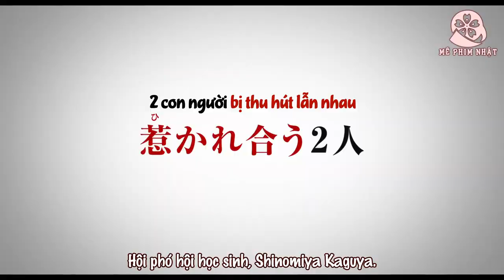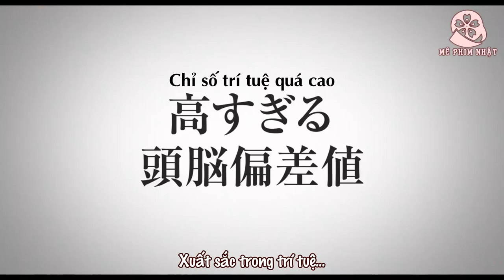Trailer Kaguya-sama: Love is War(Cuộc Chiến Tỏ Tình)2019[Vietsub][Mê Phim Nhật]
🎬THÔNG TIN:
• Tạm dịch: Cuộc Chiến Tỏ Tình
• Tựa đề gốc: Kaguya-sama: Love is War/かぐや様は告らせたい～天才たちの恋愛頭脳戦～/Kaguya-sama wa Kokurasetai - Tensai-tachi no Renai Zunosen
• Nội dung phim: Câu chuyện về Miyuki Shirogane và Kaguya Shinomiya, vốn là hai nhân vật nổi đình đám của ngôi trường quý tộc mà họ đang theo học. Kaguya Shinomiya là hội phó hội học sinh, một quý cô tiểu thư sở hữu trí tuệ siêu phàm và là người đã giành được vô số các giải thưởng lớn tại các cuộc thi trong và ngoài nước. Trong khi đó, Miyuki Shirogane tuy không phải là một chàng trai xuất thân từ quý tộc, nhưng lại sở hữu năng lực khiến tất cả học sinh lẫn giáo viên trong trường thán phục, và được ngồi lên vị trí hội trưởng hội học sinh. Trong mắt tất cả học sinh trong trường, hai người họ không khác gì cặp đôi trai tài gái sắc. Và vì họ luôn đi cạnh nhau nên các tin đồn tình cảm của họ cũng không ngừng lan rộng. Sự thật, cả hai đều có tình cảm với nhau, nhưng vì niềm kiêu hãnh của bản thân, họ không cho phép mình là người tỏ tình trước, "Tình yêu là . cuộc chiến, kẻ tỏ tình trước chính là người thua cuộc". Chính vì lẽ đó, những cuộc tranh đua để xem ai là người tỏ tình trước của hai thiên tài bắt đầu...
• Đạo diễn: Kawai Hayato
• Biên kịch: Akasaka Aka(Manga), Tokunaga Yuichi
• Thể loại: Movie(Phim chiếu rạp)
• Với sự tham gia của các diễn viên chính:
Hirano Sho vai Shirogane Miyuki
Hashimoto Kanna vai Shinomiya Kaguya
Sano Hayato vai Ishigami Yu
Ikema Natsumi vai Kashiwagi Nagisa
Asakawa Nana vai Fujiwara Chika
Yutaro vai Tsubasa
Takashima Masahiro vai bố Shirogane
Sato Jiro vai Tanuma Shozo
Và một số diễn viên khác.
Nguồn Trailer được Vietsub bởi Page Mê Phim Nhật! Không reup dưới hình thức nào‼
📝NHÂN SỰ:
• Dịch: Quỳnh
• Timer: Mông
• Còn lại: Mê Phim Nhật